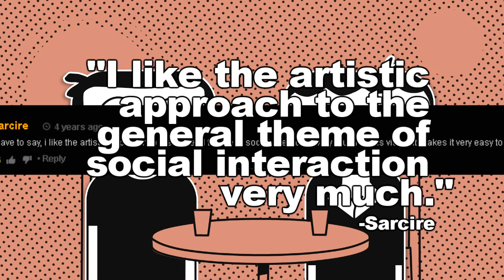Social Interaction Trainer 2016 Announcement Trailer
Announcing the return of Social Interaction Trainer with new levels, new mechanics and new give me money.

Pre-release (windows only) available now.

Full version releases on itchio and Steam, November 4th.